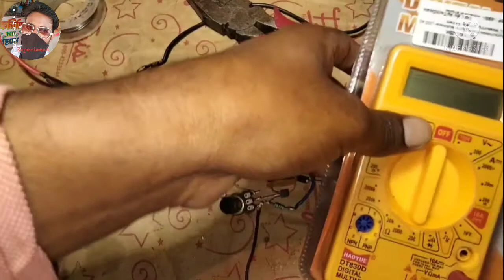homemade 12 volt battery सेफ्टी ऑन एंड ऑफ सर्किट बना लो घर पर बैटरी जल्दी नहीं खराब होगी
Hii

I am Santosh welcome to your YouTube channel Santosh experiment 🧪

humne is video main इस वीडियो में 12 वोल्ट ऑटो कट बनाकर दिखाएं बैटरी सेव की के लिए uski Puri jankari video mein hai video ko Puri dekhna video ko like karna comment karna share karna aur channel ko subscribe karke Bell icon press kar dena

 thanks so much video dekhne ke liye

follow me-

how to make 12 volt battery protection
बैटरी बोल कभीखाराय नहीं होते
बैटरी सेल कभी खराब नहीं होते अगर इस तरह से संभाल कर रखो जाएं
battery
3.7 volt battery protection
3.7 volt battery protection circuiton circuit
homemade
homemade cooler
how to make battery protection
smartphone battery
how to make 3.7 battery protection
how to make battery protection board
how to make battery protection circuit
how to make lithium battery charging module
iphone battery

free energy homemade

 hindi

Santosh experiment
Santosh experiment vlog
Santosh all gaming
experiment
Santosh
vlog
gaming